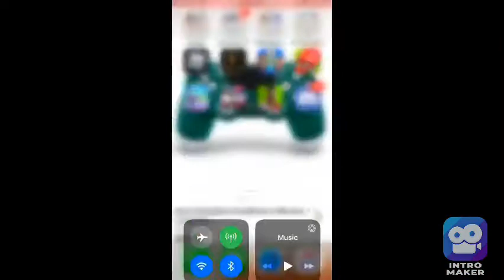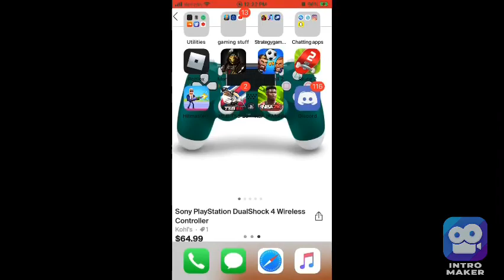MLB tap sports